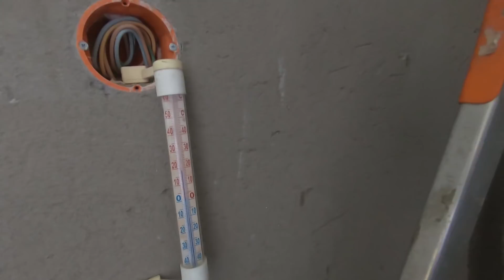Jak ułożyliśmy płytki na ścianach w kotłowni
Po sufitach, czas na ściany Płytki ceramiczne Domowe sposoby na wycinanie otworów pod zawory i odpływy W końcu powoli zaczyna wyglądać to jak dom, a nie plac budowy